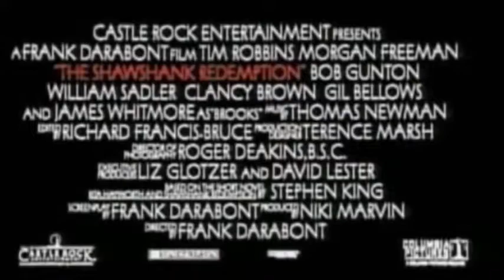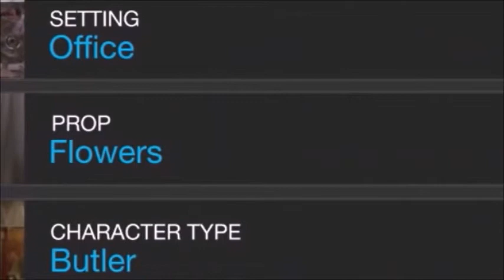The Remains Of The Day 1993 Part 1